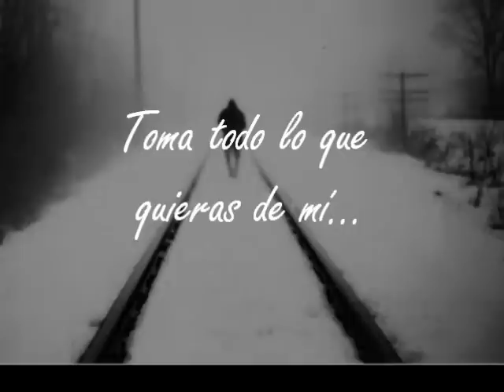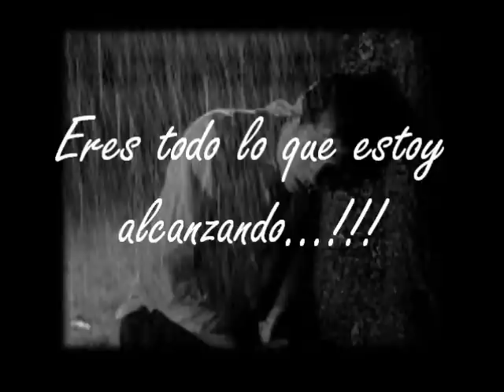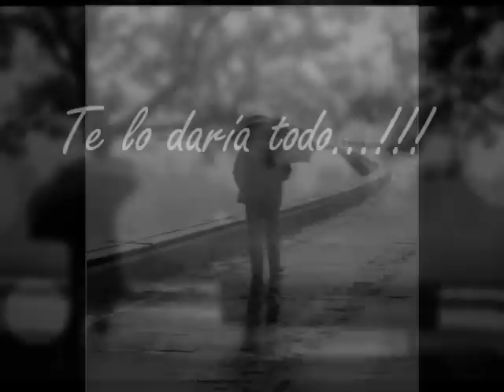RED Already Over Sub Español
Esta canción se refiere a cuando tu le intentas decir a alguien que darías todo por ella aunque las cosas entre los 2 ya hayan terminado